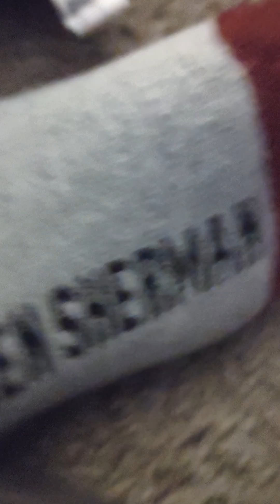FNAF at the Superbowl! 🏈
Shamrock Freddy and Foxy get ready to take on VR Freddy in the ultimate football takedown!!